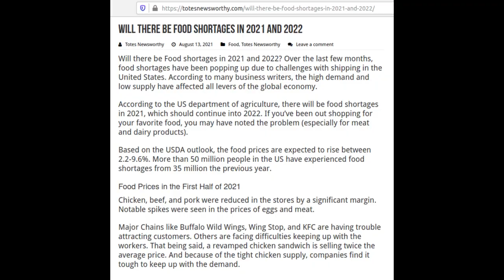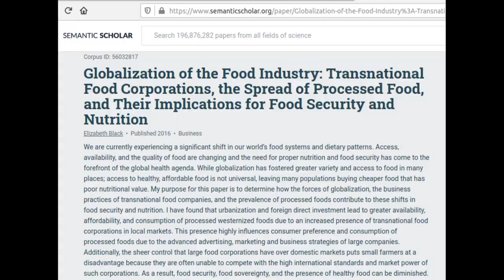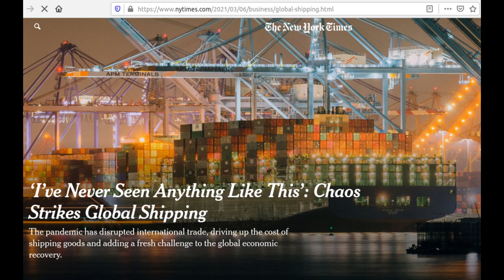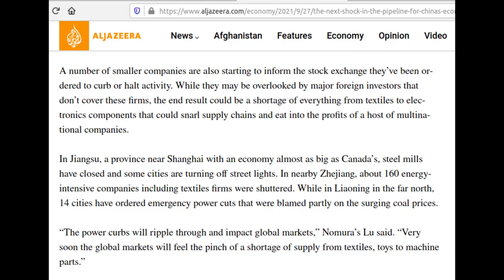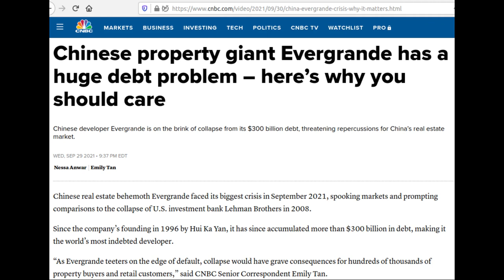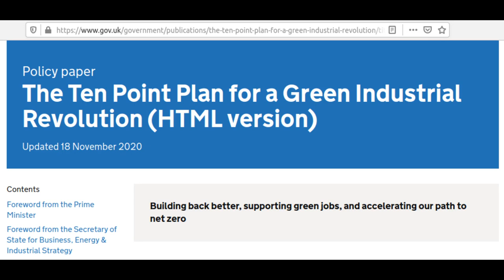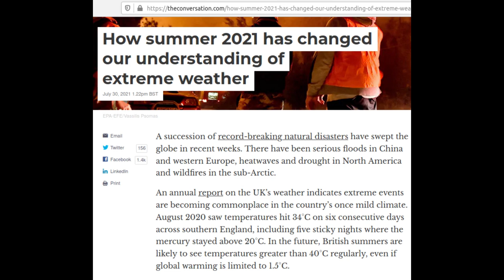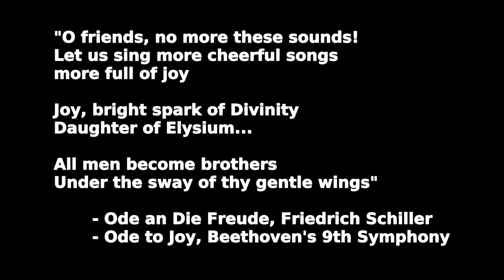Prepare for the Coming Crisis 2021/2022 - food, electricity, gas, fuel, lumber, containers, shipping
A series of seemingly unrelated crises all appear to be triggering at the same time. And it's only going to get worse. Food shortages and food price hikes, gas and electricity prices skyrocketing, the construction industry unable to source material, or if it does at extremely high prices, international container shipping grinding to a standstill or becoming unfathomably expensive, China closing factories or greatly reducing their working hours due to their own power shortages. The Evergrande developer's 300 billion debt which could start a new financial crisis far worse than the Lehman Brother's 2008 one.
And all of this in between bouts of a global pandemic.
Preppers and survivalists have been talking about preparing for many of these issues for years, and have been laughed at in the media. Now, everyday people will be facing some of the hardest times of their once-comfortable lives. It's perhaps time they turned to the preppers to ask how they themselves should prepare to weather out the colossal global storm which is not just approaching but has already begun.
However, and much more important than temporarily surviving the impending crisis and returning to our old ways, this all shows us that it's really time we took stock of just how the world is being run, and to whose benefit, and then maybe coming up with an alternative option for both our and the Earth's future. Because the people who are running it, and profiting from the mess we're in, have clearly shown that they're not doing so for the benefit of Mankind, or the beautiful planet we live on. regardless of the constant media propaganda bombardment regarding climate change, carbon footprints or other such non sequiturs.

Filmed with a Panasonic Lumix FZ300/FZ330 with a Polaroid UV lens.
On location in the Carpathian Mountains of Slovakia.